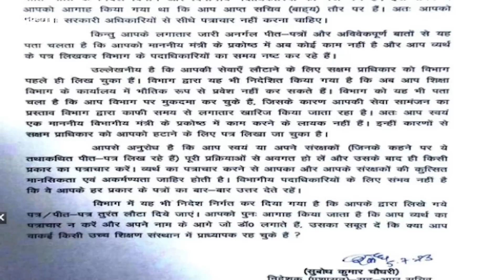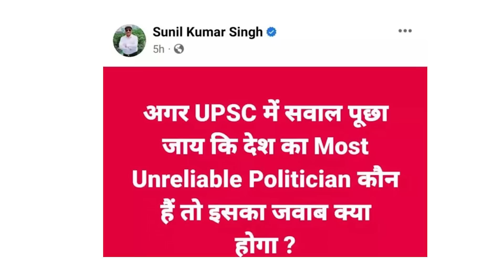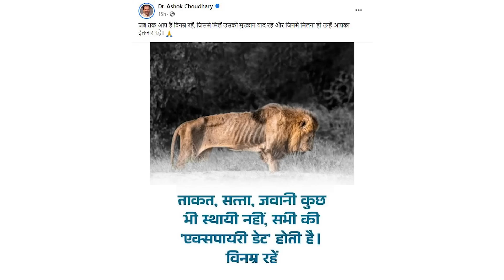BJP नहीं IAS KK Pathak Vs Chandrashekhar पर आपस में भिड़े JDU-RJD नेता, संभाल पाएंगे Nitish-Tejashwi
प्रधानमंत्री मोदी से लेकर गृहमंत्री अमित शाह तक और बिहार के पूर्व मुख्यमंत्री सुशील कुमार मोदी से लेकर केंद्रीय गृह राज्य मंत्री नित्यानंद राय तक जो काम नहीं कर पाए, वो काम एक अकेले अफसर ने कर दिया. बिहार के मुख्यमंत्री नीतीश कुमार की पार्टी जेडीयू और उपमुख्यमंत्री तेजस्वी यादव की पार्टी आरजेडी के बीच दोस्ती बस दिखावे की है, इस बात को साबित करने के लिए बड़े-बड़े नेताओं ने खूब बयानबाजी की, फिर भी वो काम नहीं आई. लेकिन बिहार के शिक्षा विभाग के आईएएस अधिकारी ने एक चिट्ठी क्या लिख दी, बिहार की पूरी राजनीति की पोल पट्टी ही खुल गई और साफ हो गया कि नीतीश और तेजस्वी मिलकर जिस विपक्षी एकता की कोशिश कर रहे हैं, उसमें सबसे बड़ी बाधा कोई और नहीं बल्कि नीतीश और तेजस्वी के अपने नेता हैं, जिनकी सुनी गई तो वो नीतीश और तेजस्वी की एकता को भी तोड़कर महागठबंधन की सरकार गिरा दें. पूरी कहानी बता रहे हैं अविनाश राय.

00:00 Introduction
01:00 chapter 2
02:00 chapter 3